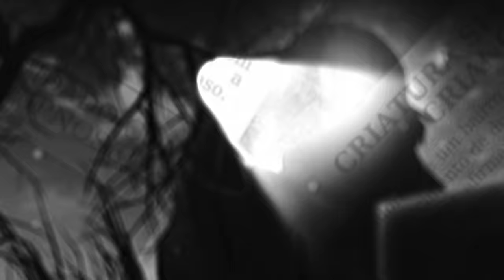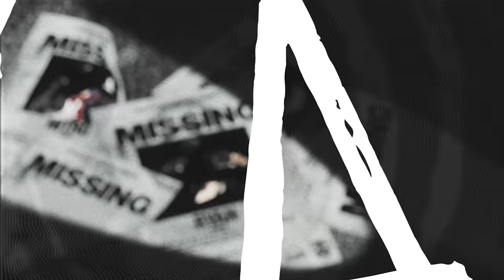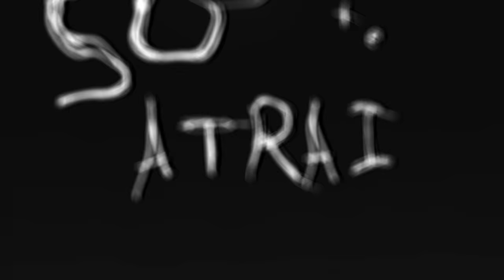♪ Hypno (Pokémon: Creepypasta) | Sonho | DROP URT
- Contato Profissional -

- Créditos -

▶ Voz/Letra: AniRap e Shiny
▶ Mixagem/Masterização: @ALBKMUSIC
▶ Editor: @Nog, @Ryan, @Amorim, @Scar, @Kuro
▶ Beatmaker: @Inside
▶ Thumb: @MSdaikiOficial
▶ Ilustração: @Yuzodeen e @Agtz

URT

- Tag -